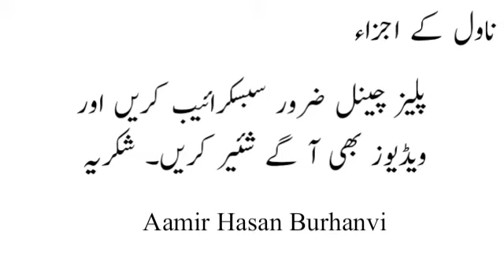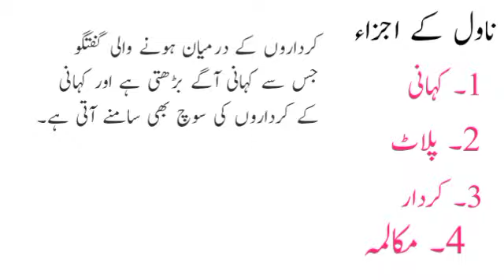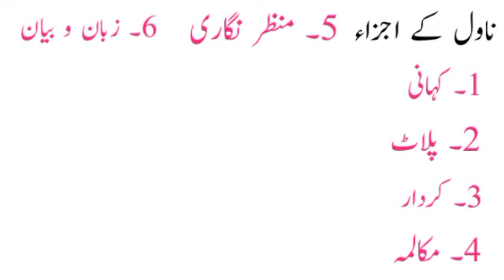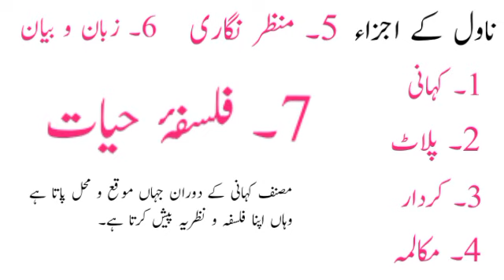Elements of Novel by Aamir Hasan Burhanvi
Topic: Elements of Novel
Lecturer: Prof. Aamir Hasan Burhanvi
This lecturer is very useful for both Urdu and English literature students.